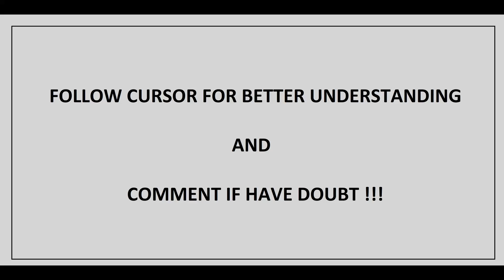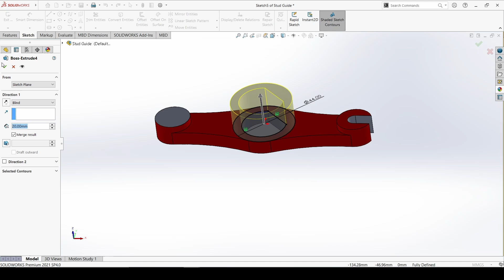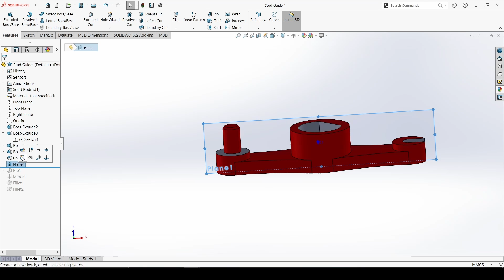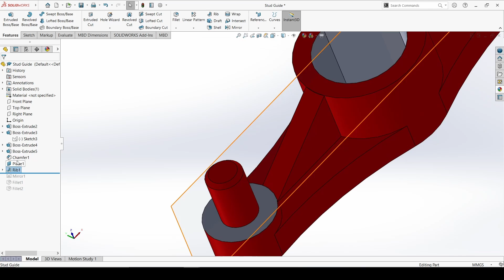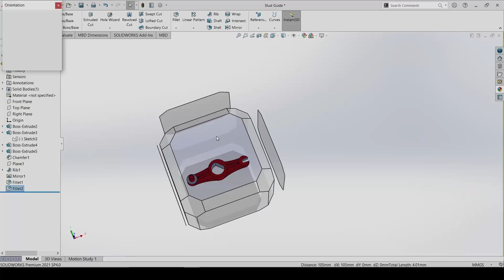Stud Guide in SolidWorks | SolidWorks Tutorial | Part Design | Part No.#48